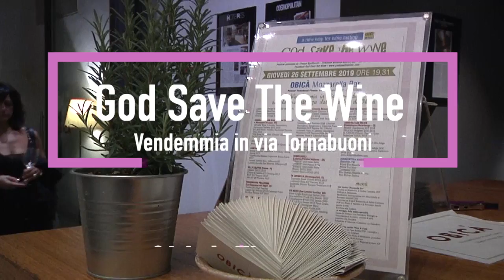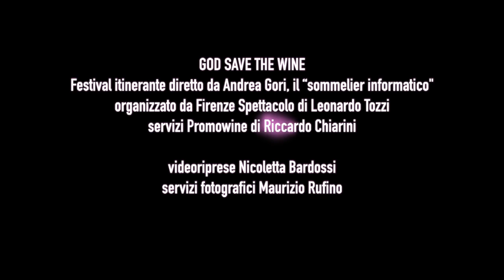Il Cellese: GSTW Obicà Firenze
Il Cellese era con noi a God Save The Wine - Vendemmia in via Tornabuoni e ci ha consigliato i vini per questo autunno.